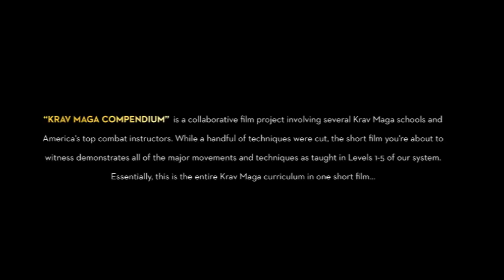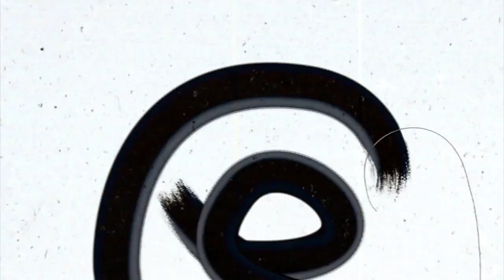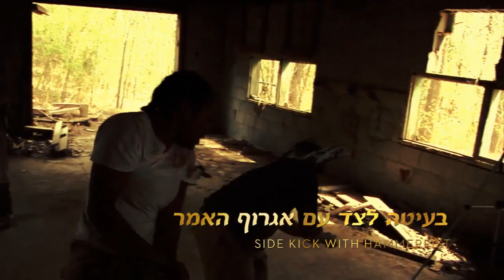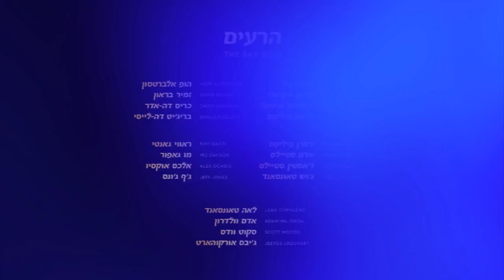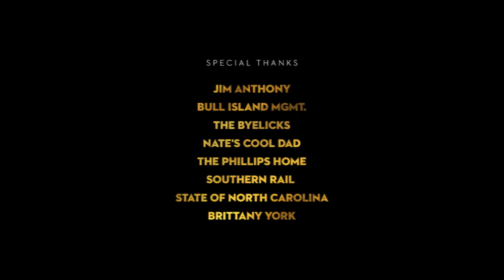This is Krav Maga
The Krav Maga Compendium is a great small film from our friends at Triangle.